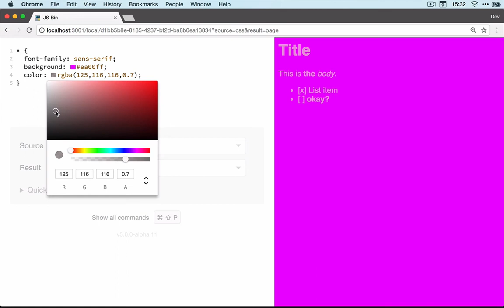JS Bin V Colour Swatch